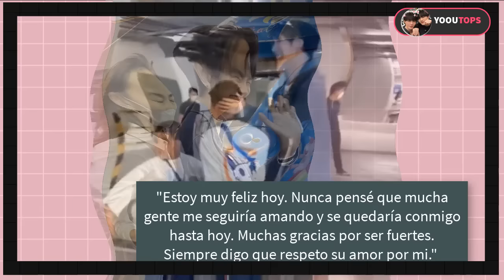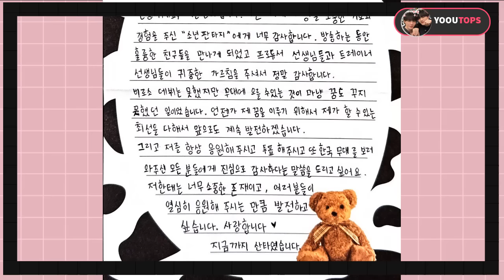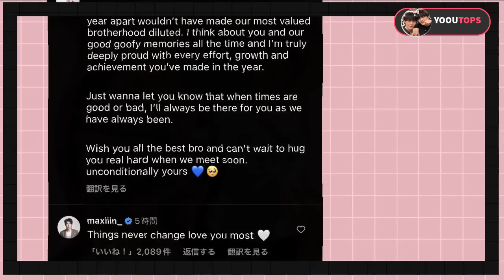SE CONFIRMA ACTOR REGRESARA A SERIE BL CON NUEVA PAREJA ¿DE QUIEN SE TRATA?, LA DESPEDIDA LLEGÓ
Actor se despide oficialmente tras su paso pro la serie y da a a conocer nuevo compañero ¿de quien te se trata? aqui te lo cuento

 Bl noticias hoy,  Bl en español, bl parejas, bl couples, top momentos parejas Bl, Bl series update, maxtul,